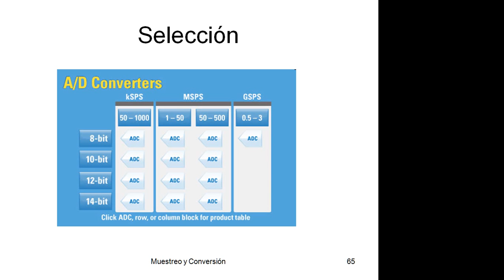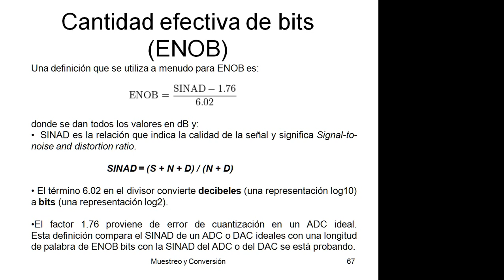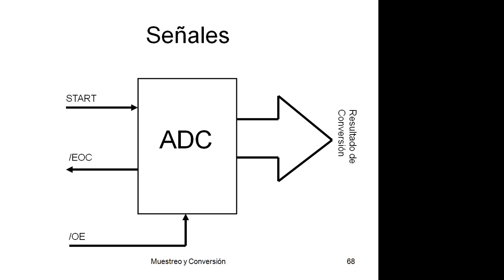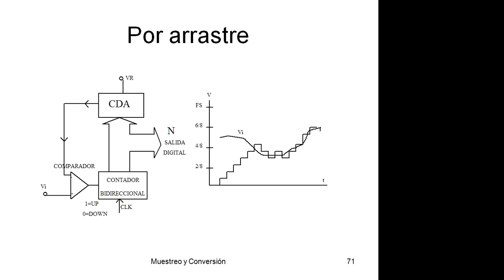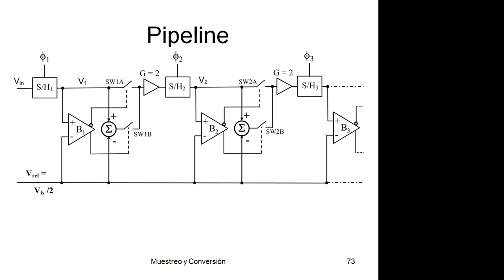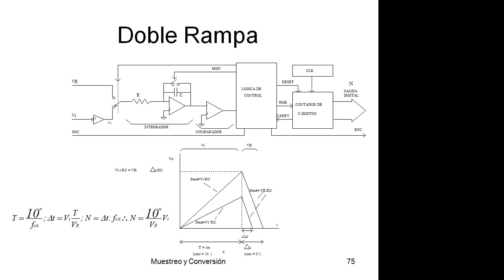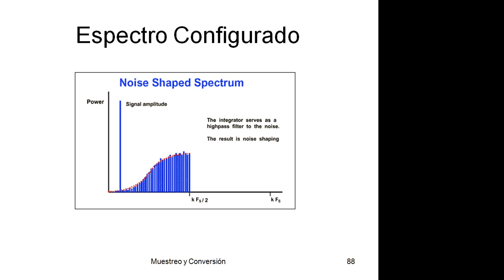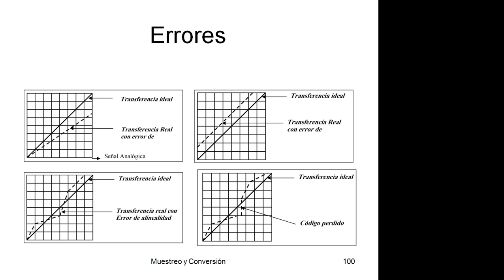32 Conversion AD